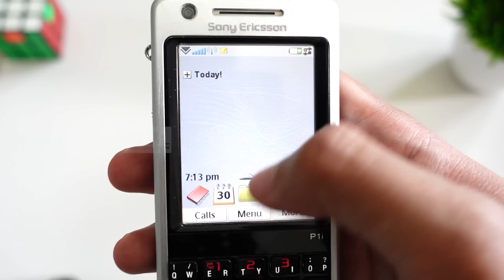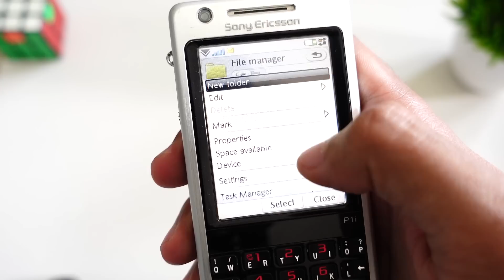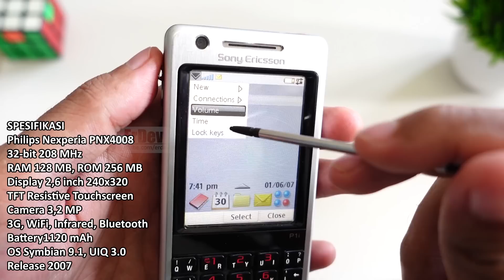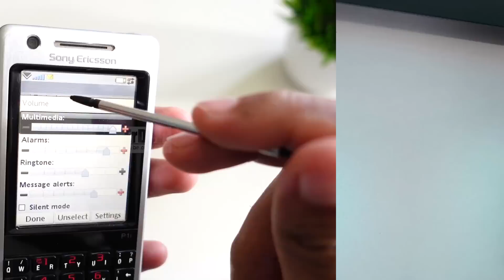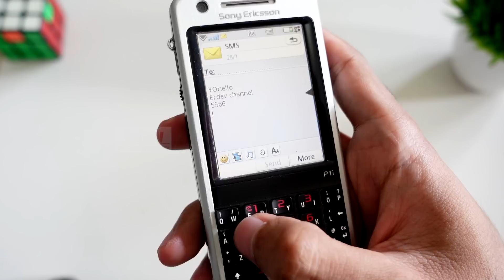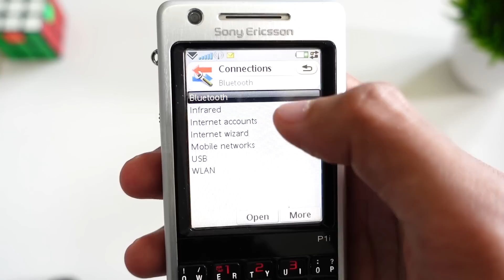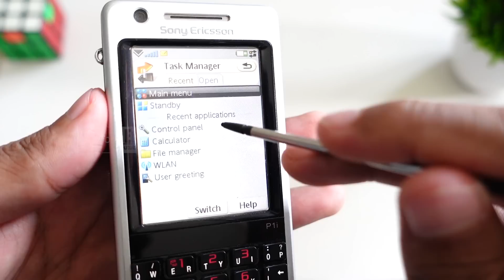SMARTPHONE FLAGSHIP SONY PADA ZAMANNYA! - Sony Ericsson P1i Symbian UIQ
Kali ini unboxing dan membahas sebuah HP flagship di zamannya, yaitu Sony Ericsson P1i. Gimana ya design, fitur dan performa dari HP ini? Yuk nonton videonya sampai habis!

Yuk nonton videonya sampai habis tanpa diskip, agar informasinya lebih lengkap dan tidak salah paham. Videonya sudah dibuat simple dan cepat, supaya tidak ngabisin banyak waktu dan kuota kamu :)